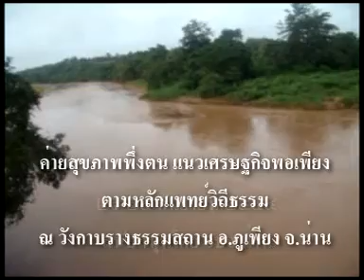ค่ายสุขภาพวังกาบราง.mpg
ป้าอิ๊ด บุปผา  วงษ์สุวรรณ  ผู้ประสานงานน่าน จัดค่ายสุขภาพพึ่งตนที่วังกาบรางธรรมสถาน เชิญทีมงานหมอเขียวมาช่วยกันเต็มที่  วันก่อนสุดท้าย หมอเขียว ใจเพชร  กล้าจน มาบรรยายให้ด้วย  ถ่ายภาพและตัดต่อโดยสุเมธ  พรหมรักษา เครือข่ายสุขภาพพึ่งตนภาคเหนือ